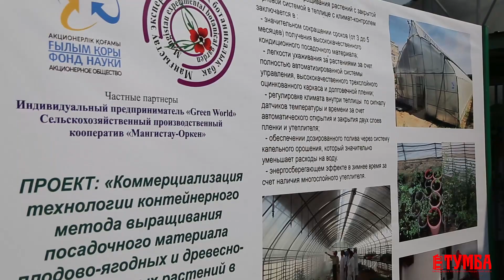Грантовый проект: в Актау начали практиковать контейнерное выращивание растений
Нуркен Тажибай